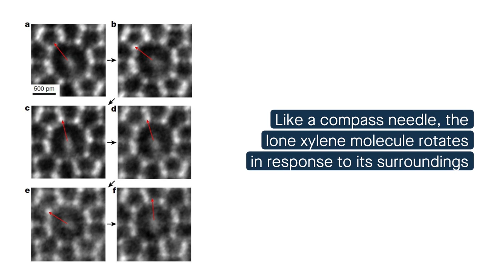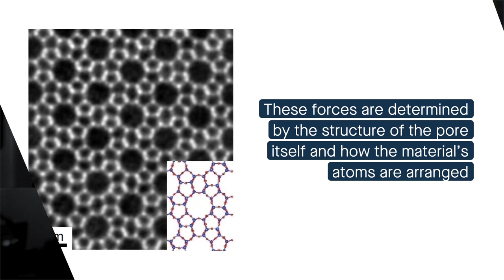Molecular compass maps insides of materials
Shen et al. “A single-molecule van der Waals compass.” Nature (2021)